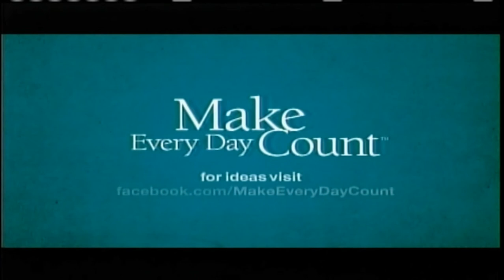Top 3 Cape Girardeau County Health Initiatives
Cape Girardeau County Health Department Executive Director Jane Wernsman discusses the top three local health initiatives on Cape Chronicle with KRCU News Producer Jacob McCleland.